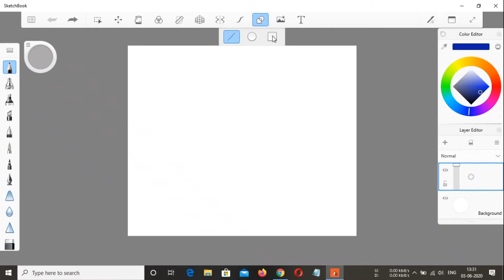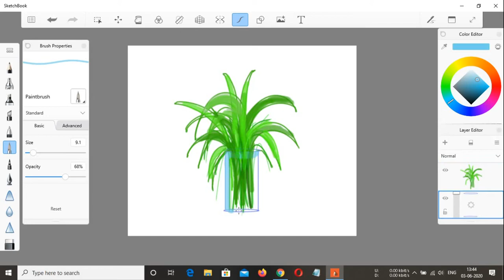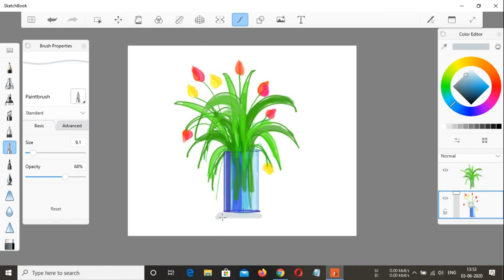how to draw a tulip flower easy step by step drawing tutorial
Hi
Learn how to draw a tulip flower easy line draw and paint tulips leave drawing and also learn how to draw tulips in a vase step by step drawing tutorial.